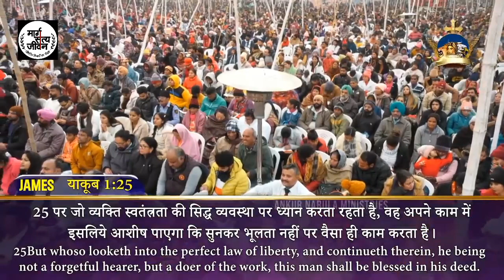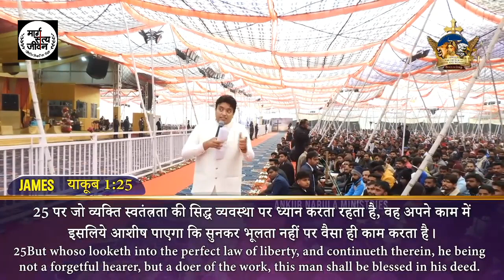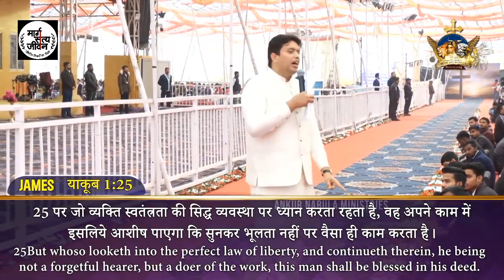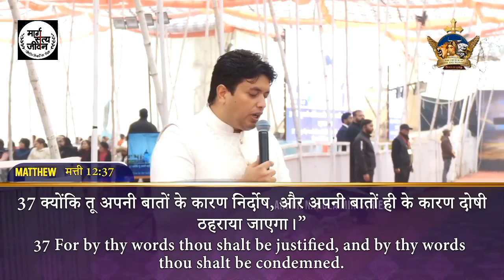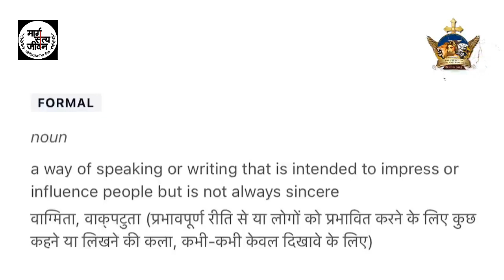12 jan 2024, परमेश्वर के लिए जलन रखे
परमेश्वर के लिए जलन रखे

this is not official channel of pastor Ankur Narula ministry